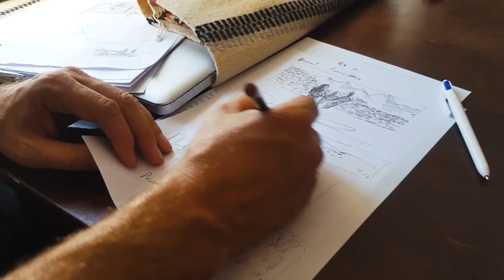Bak kamera | Den 12. mann | produsent Veslemøy Zwart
Bli med bak kamera på Den 12. mann! Produsent Veslemøy Zwart forteller om hvordan prosjektet ble jobbet frem.

Om Den 12. mann: Troms 1943. Tolv sabotører på en fiskeskøyte overraskes av tyske soldater. Elleve mann blir torturert og drept, bare den tolvte klarer å slippe unna. Skutt i foten, gjennomvåt og med hundre meters forsprang flykter Jan Baalsrud ut i den nådeløse, nordnorske vinteren med Gestapo i hælene - helt uvitende om at hans ukuelige vilje til å overleve snart vil gjøre ham til et symbol for den norske motstandsbevegelsen. Et symbol menneskene han møter er villige til å dø for. Jan Baalsruds to måneder lange flukt regnes fortsatt som en av de mest utrolige overlevelseshistoriene fra andre verdenskrig. Norgespremiere: 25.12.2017 Originaltittel: Den 12. mann Sjanger: DRAMA Skuespillere: Thomas Gullestad, Jonathan Rhys Meyers, Mads Sjøgren Pettersen, Marie Blokhus Regi: Harald Zwart Produsent: Aage Aaberge (Nordisk Film Production), Espen Horn (Motion Blur), Veslemøy Ruud Zwart (Zwart Arbeid) Produksjonsår: 2017 Produksjonsselskap: Nordisk Film Production og Zwart Arbeid Distribusjon: Nordisk Film Distribusjon AS